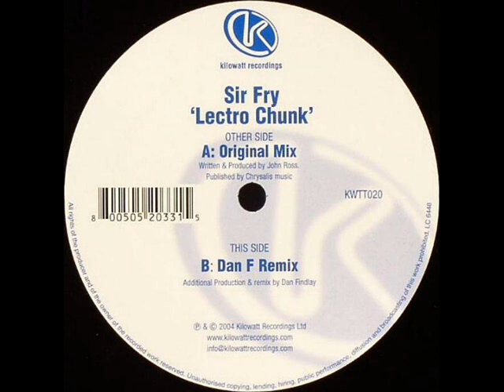Stir Fry - Lectro Chunk